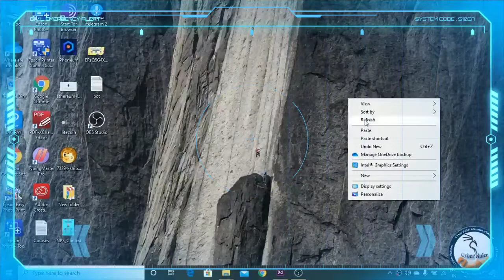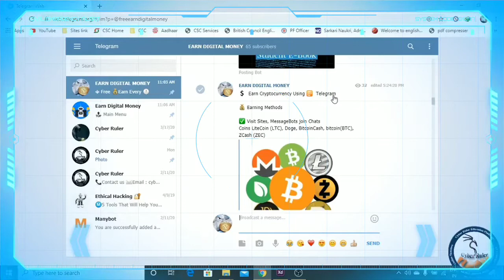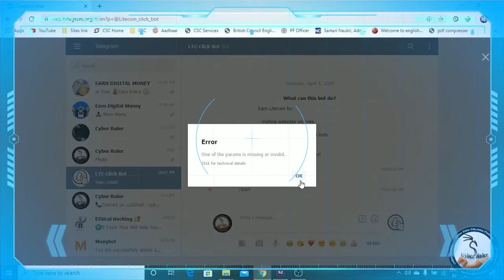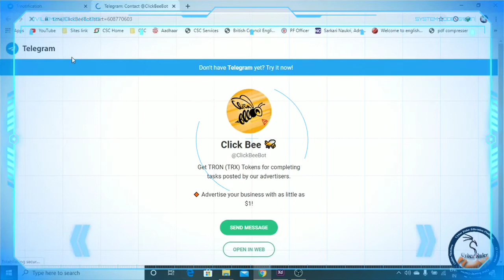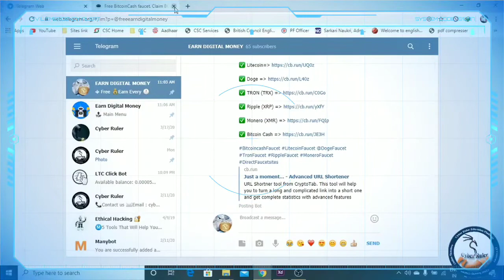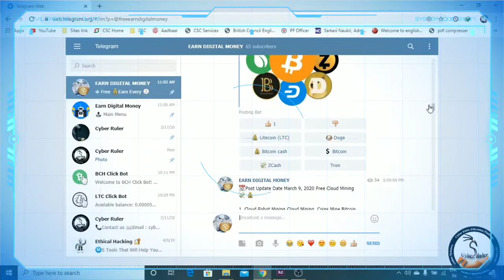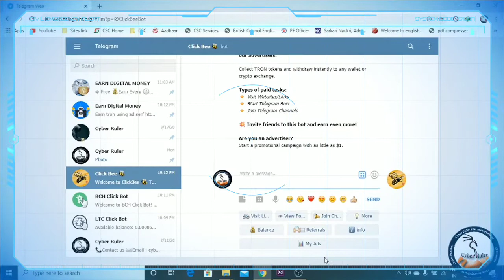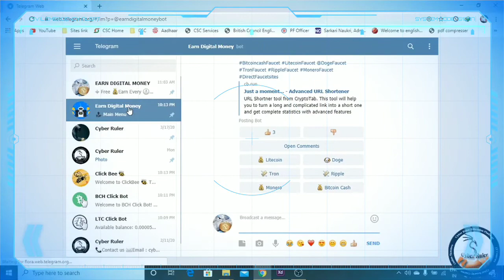Earn Cryptocurrency Using Telegram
Earn Digital money using telegram

Google +: